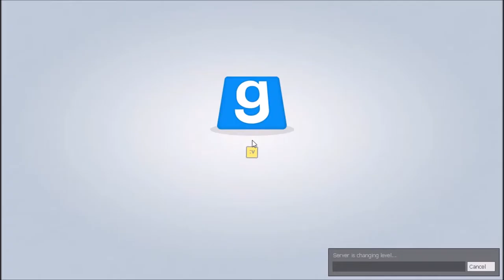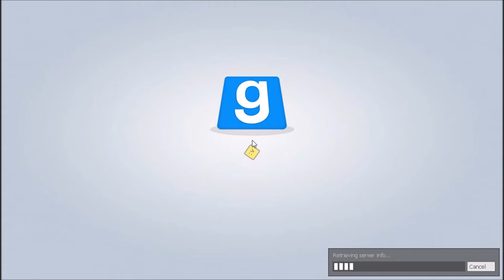Lets Play Gmod Deathrun ep 2